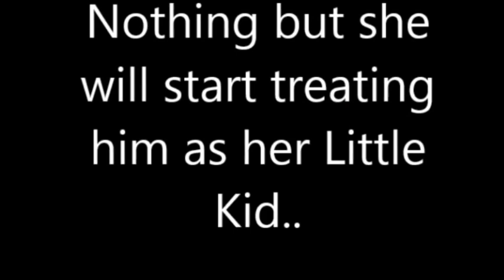😎😎Big Woman ✅Lift à carry❤️ Man 🔥🔥